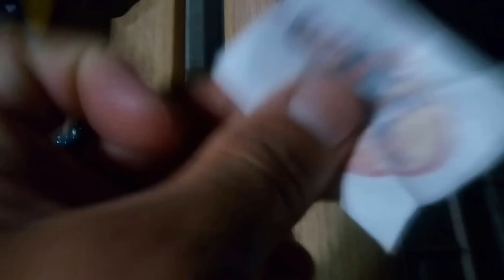Gece park gezintisi yapıyoruz,2 lolipop ve 2 toybox surpriz kutusu açıyoruz, eğlenceli çocuk videosu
Please check out this new video!!!